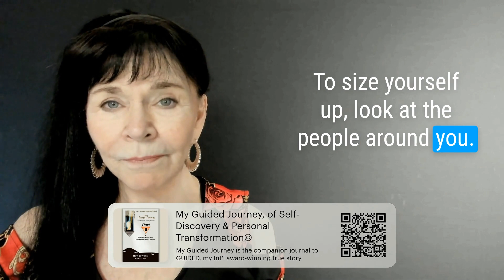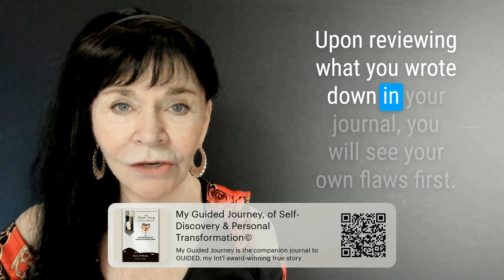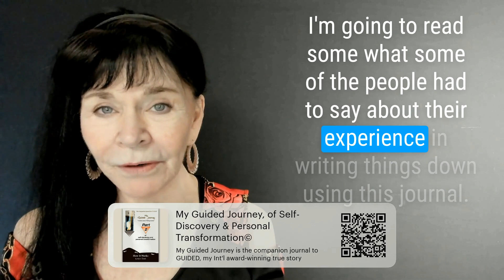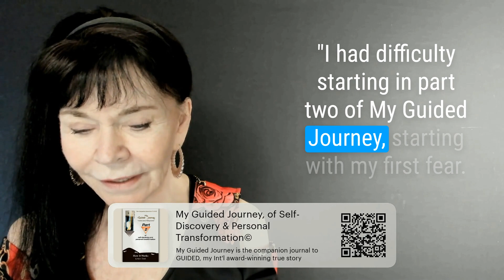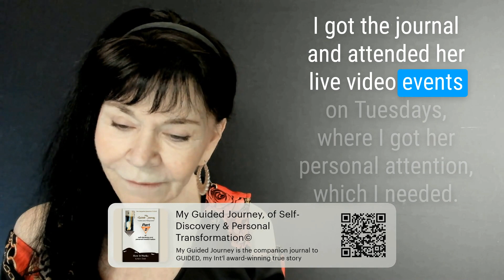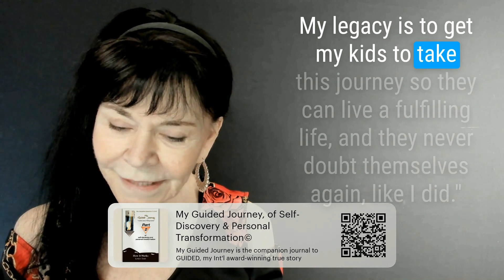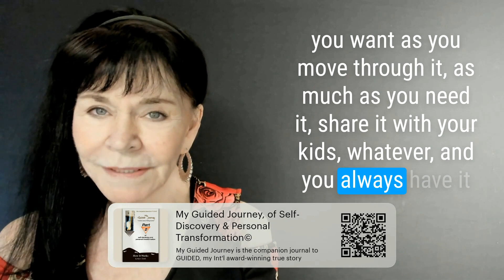You Already Made Your Choice - Healings with Linda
00:04 Introduction: The Power of Choice
00:46 Reflecting on the Past Year
01:26 Understanding Your Position
03:20 The Importance of Documenting Your Journey
04:07 Reading from 'My Guided Journey'
04:27 Testimonials from Users of 'My Guided Journey'
06:12 The Power of Journaling
07:40 Encouragement to Start Your Own Guided Journey
08:38 Conclusion: You Are Never Alone

Understanding and Embracing Your Life Choices Through Journaling

A speaker discusses the significance of the choices made in 2023 and presents the idea that these choices can shape our journey in life. The speaker attempts to provoke introspection, urging the listener to confront whether they are embracing life's challenges or resisting them. The speaker also makes a compelling case for journaling as a tool for self-reflection, healing past hurts, and understanding our purpose in life. Support for this practice is backed by various testimonials from people who have benefited from using a specific journal named 'My Guided Journey'. The speaker, Linda Deir, author of the journal, introduces the option to download the journal from her website for convenience.

Sign up for: "Healings with Linda" delivered to your email every Tuesday